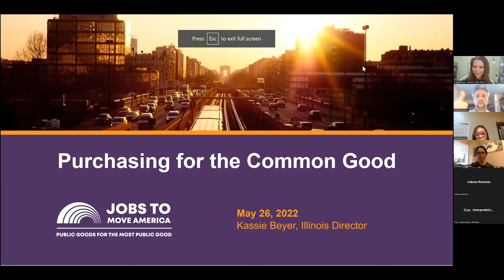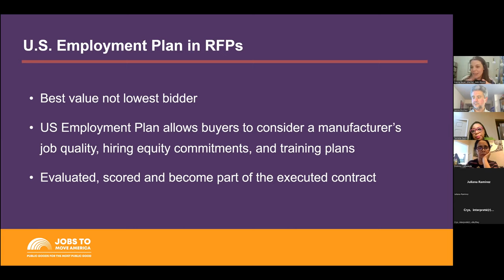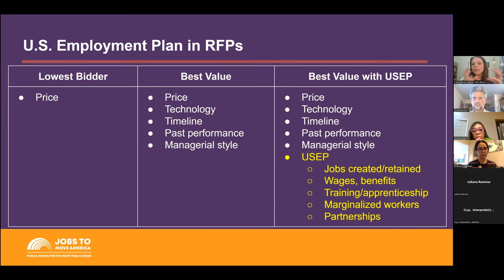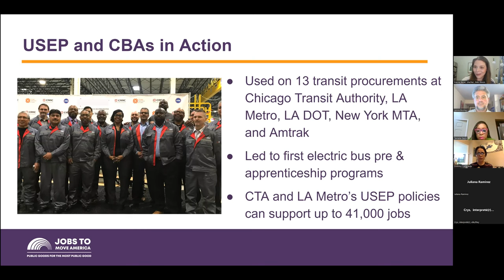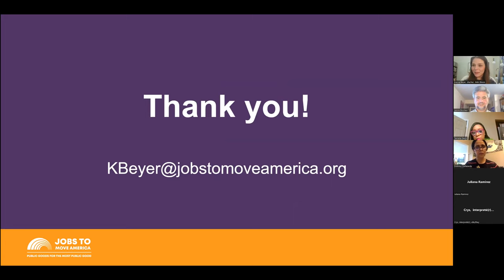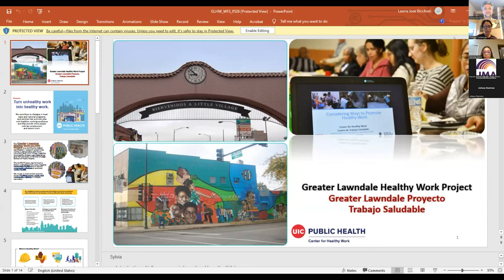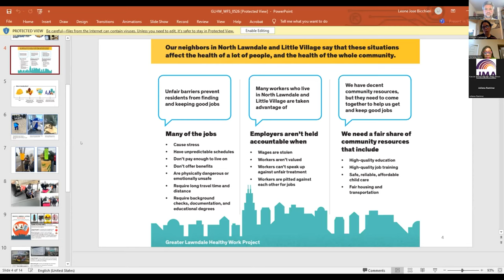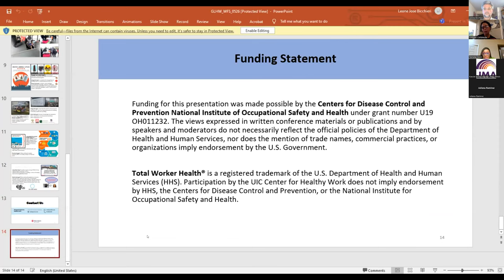Local Hire/Targeted Hire - Getting Access to Good Jobs | WFS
For this webinar, our three panelists Kassie Beyer (Illinois Statewide Director, Jobs to Move America), Tameka Gavin (Case Management Team/Peace Circle, Restorative Justice Cook County, Englewood area), and community activist Dolores Castañeda (UIC School of Public Health, and the Greater Lawndale Healthy Work project) talk about the efforts in the Chicago area, and beyond at, at job creation and equitable hiring practices.